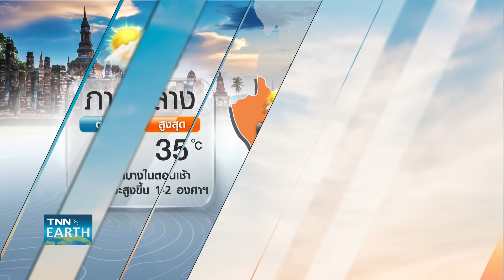พยากรณ์อากาศ 14 พฤศจิกายน 2567 | “วันลอยกระทง” เสี่ยงเจอฝน | TNN EARTH | 14-11-2024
กรมอุตุนิยมวิทยาคาดการณ์ 14-16 พ.ย.นี้ ลมหนาวจะอ่อนกำลังลง มีฝนเพิ่มขึ้นในหลายพื้นที่บริเวณประเทศไทยตอนบน ส่วนภาคใต้จะมีฝนลดลง ติดตามรายละเอียดใน TNN Earth